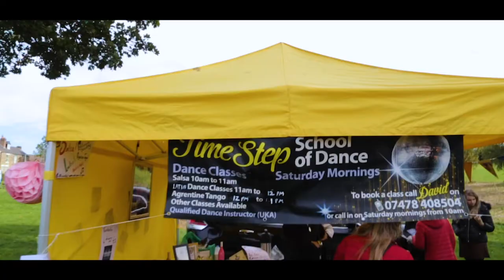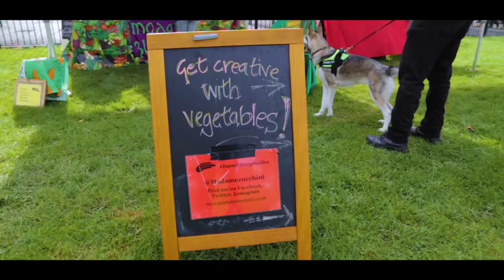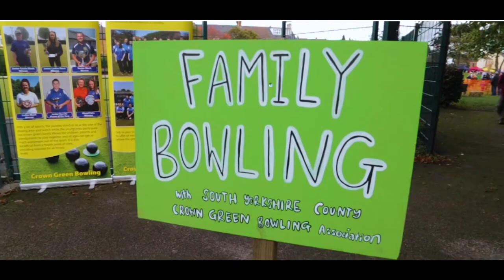This is Rotherham TV - Greasbrough Gala & Dog Show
In October 2019 This is Rotherham TV filmed Greasbrough Gala & Dog Show. The event was a great day and included stalls, music, community fun and a Dog Show put on by Thornberry Animal Sanctuary. The event was delivered by Artful - Make It Happen and was hosted as a community get together for the local area.